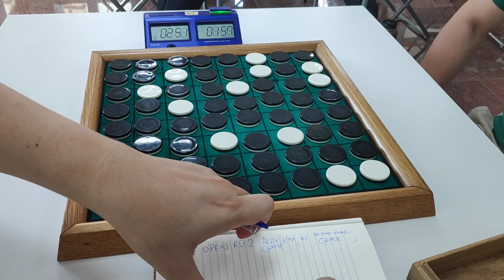20230716 SG Open Round 2 Alex Koh (White) Vs Lee Choon Foong (Black)